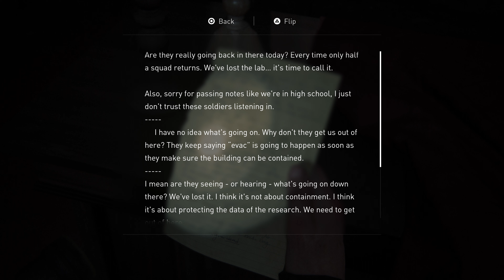The Last of Us: Part II - Remastered - 100% Playthrough - Part 71 - AT GROUND ZERO (PS5 - 4K60)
Part 71 - AT GROUND ZERO.

Welcome back everybody to The Last of Us: Part II - Remastered. Happy Monday, hope y'alls week is off on the right foot. Today we continue on with The Last of Us: Part II, we are reaching the end of Abby's part of the game. I think we have after today 2-3 Chapters left. More than likely wrap will wrap it up either Wednesday, or Friday. That being said, we are also nearing the end of the game. According to PlayStation, we are 72% into the game. It has been a long journey threw this suspensful game. At times, I just wanted to stop playing. Not because the game is bad but because it's very emotionally exhausting. I do crave more tho, I want a Part III. With that, I have nothing left to say. I hope you guys all enjoy today's edition of The Last of Us: Part II - Remastered.

In The Last of Us: Part II - Remastered, there are a total of 274 Collectibles + 12 Weapons to Collect. 127 Artifacts, 32 Coins, 20 Journal Entries, 14 Safes, 48 Trading Cards, 8 Training Manuals, 12 Weapons, and 25 Workbenches. I will also be including every Part and Supplement Location in the game. This will not just be 100% Collectible Playthrough but also a 100% Platinum Playthrough. I will not get the Platinum Trophy in this Playthrough because it's required to playthrough the game twice to get all the weapon and player upgrades, that's why I'm showing y'all all the Part and Supplement Locations so I can in the best way possible show y'all how to get the Platinum.

In this episode, there are a total of 4 Collectibles, 12 Supplements, and 14 Weapon Parts to Collect. Below are their timestamps: ⬇️

Intro: 0:00

Collectible # 207 - Coin #24 - Washington: 2:30
Collectible # 208 - Artifact # 109 - Annex Letter: 6:40
Weapon Parts - 14: 9:20
Supplements - 12: 12:01
Collectible # 209 - Artifact # 110 - Chapel Note: 12:42
Collectible # 210 - Artifact # 111 - Soldier's Letter: 14:05

After this episode if you're upgrading the same as me, you should be at: 41 Supplements and 163 Weapon Parts.
Check out my Playthrough of The Last of Us: Part I and Left Behind Playthrough's: ⬇️